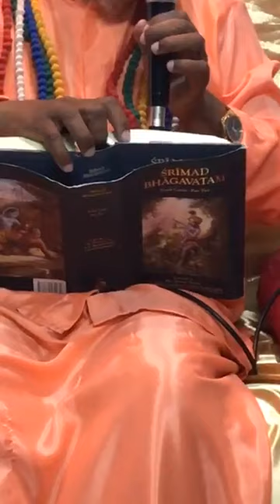Vishishtadvaita is the Absolute Truth - Sri Narayan Dham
Summary of Discourse:

·         Acharya Shyam Ramanuj, as promised in this Gita Week, reveals and re-establishes a secret in the Vedas that has been lost over time. Human behaviour is always changing but Vishishtadvaita remains constant and is the only truth and philosophy.

·         5000 years ago Lord Sriman Narayan incarnated as Vedavyas and compiled the Vedas but over time got lost in the minds of humans. When you are in a state of ignorance and looking for knowledge then any fool knowing more than you becomes that knowledge. After Kali Yuga set in things became so dramatic that Lord Narayan reincarnated again as Lord Buddha 3000 years ago. As an incarnation of God he refuted the teachings of the Vedas by Vedavyas and taught non-violence through atheism to stop animal sacrifices. He thereafter instructed Lord Shiva to incarnated as Adi Shankaracharya to kick out Buddhism and expound a theistic philosophy (neither theistic nor atheistic) called Advaita.

·         God has never trusted man to compile the Vedas, not even the secondary creator Lord Brahma as he also goes into Rajagun and Tamagun. As per the Vedas if there are any other scriptures in contradiction to the Vedas then it must be rejected e.g. the Brahma Samhitas found in the 16th century. Alternatively, anything supplementing the Vedas becomes authentic.

·         12 Alvars took their birth from the end of Dwapara Yuga until the year 800 or so, and they supplemented the Vedas through 4000 enchanting poems. In year 1017 Lord Sri Ramanuj was born as an incarnation of Lord Narayan in the Sankarsana form, to re-establish the Vedas, for it cannot be an ordinary human. He did not create a new philosophy, but supplemented the teachings of his Guru. It took him 60 years to put all this information together with Vedic injunctions. Lord Sri Ramanuj is the elder brother of Lord Sri Krishna and younger brother of Lord Sri Raam, so no one is more authentic than him to expound Vishishtadvaita as the absolute philosophy to be followed in the Vedas. All other philosophies have to be kicked out. The Brahma, Kumara and Rudra Sampradayas as branches of the Sri Sampradaya should therefore be expounding Vishishtadvaita. Anyone from around the world needing clarification on this is welcome to contact Acharyaji on any of the social media platforms.

·         Acharyaji clears up the confusion in this Krishna Janmashtami that Lord Sri Krishna is an incarnation of Lord Sriman Narayan, by quoting from the Srimad Bhagavatam Canto 10 Chapter 2 Text 14 – 23 by Swami Srila Prabhupada. It relates to the story of Govordaan Hill, where Nanda Maharaj who is the eternal father of Lord Sri Krishna, declares Lord Sri Krishna as Lord Sriman Narayan.

·         The mode of worship in Sat Yuga is meditation, Treta Yuga is to perform sacrifices (time and money etc.) and rituals, Dwapara Yuga to do deity worship, and in Kali Yuga it is to chant God’s name. Before Lord Sri Krishna left earth, Bhishma who was on his bed of arrows gave Yudhishtra the Vishnu Sahasranamam (1000 names of Lord Vishnu) to be chanted in this Kali Yuga.

·         A Guru should not be teaching his disciples hatred for another Guru in their personal capacity, but rather teaching you to reject philosophies not synthesised with the Vedas. This is because every Guru has a positive purpose to perform at a particular point in time.

Lord Narayan Worldwide Awareness

Sri Narayan Dham
Acharya Shyam Ramanuj Foundation
Creating a divine spiritual society
Equality for all

Satsang Programme:
Venue: Ashram Premises, 28 Dunstaple Crescent, Reservoir Hills, Durban, South Africa